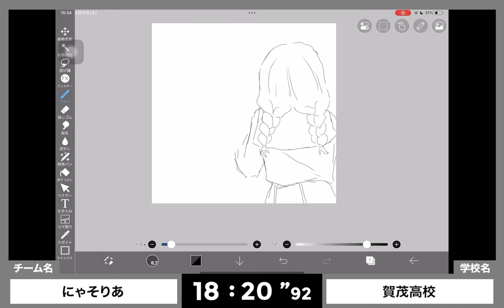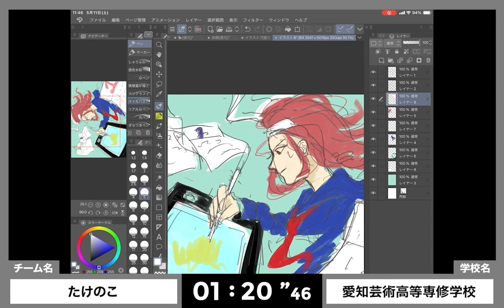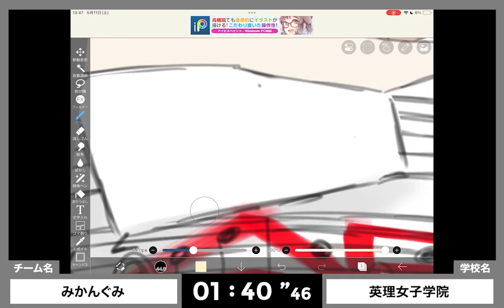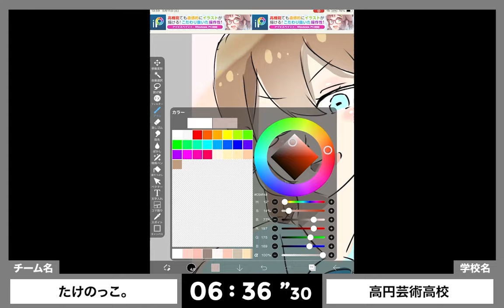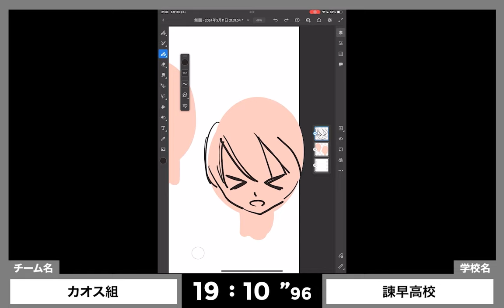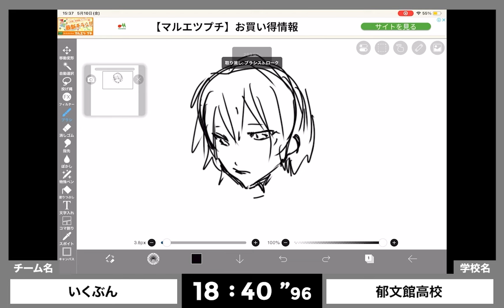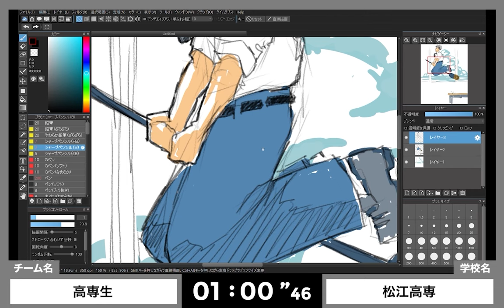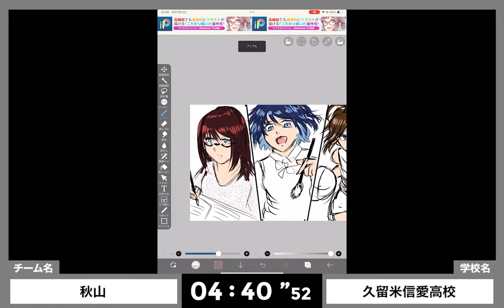【No.69~102】選考作品 LIMITS高校生大会2024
クリエイティブ界のフリースタイルバトル LIMITS（リミッツ）
イラスト、アート、マンガ、アニメ、デザイン...絵に関わる高校生の大会
コンテストとは一味違う、未来へ繋がる表現の舞台！
優勝するのはどの学校か？

LIMITS高校生大会2024　選考作品

制限時間20分で制作した作品を提出
制作過程と完成作品を元に審査

選考を通過した32チームが
6月に行われるオンライン予選へ進む。

No.069 にゃそりあ 賀茂高校
No.070 チルドレンヤマダ 岡山学芸館高等学校
No.071 20min 　聖カタリナ学園高等学校
No.072 Sa ku sha 咲くやこの花高校
No.073 たけのこ　愛知芸術高等専修学校
No.074 カワタ　札幌平岸高等学校
No.075 マリモまりお麺　バンタンゲームアカデミー名古屋校
No.076 らんちぃ　鹿島朝日高等学校国分キャンパス
No.077 いぶ　横浜国際高校
No.078 みかんぐみ 英理女子学院高等学校
No.079 船高りんご 千葉県立船橋高校
No.080 S&M 英理女子学院高等学校
No.081 まさみ　FSG高等部
No.082 ぬんちょす！ 近畿大学附属福岡高等学校
No.083 たけのっこ。 奈良県立高円芸術高校
No.084 しゃかりきガール 聖和学園高校
No.085 スガヌマトモコ　神山まるごと高等専門学校
No.086 クラーク天王寺　専修学校クラーク高等学院天王寺校
No.087 こはくとねろ　札幌平岸高等学校
No.088 カオス組　諫早高校
No.089 柿Peanuts　札幌平岸高等学校
No.090 21R 加計高等学校
No.091 プリンス☆ビー　八王子学園八王子高等学校
No.092 しら詰めピーマン　国学院久我山高校
No.093 いくぶん　郁文館高等学校
No.094 A　専修学校クラーク高等学院天王寺校
No.095 くまさんちーむ　千葉県立幕張総合高等学校
No.096 スターシー バンタンゲームアカデミー
No.097 高専生　松江工業高等専門学校
No.098 緑のくつした　自由ヶ丘学園高等学校
No.099 なっとうキン　札幌平岸高等学校
No.100 enoki　県立船橋高校
No.101 ひとりもち 浦和実業学園高等学校
No.102 秋山 久留米信愛高校